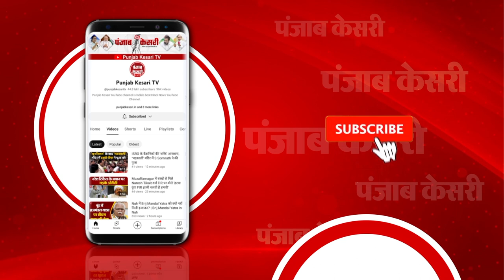भाई खुश रहे इसलिए देवेश बोला-घर पर सब ठीक हैं, भाइयों की भावुक मुलाकात की तस्वीर वायरल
गोरखपुर मेडिकल कॉलेज में अनमोल से मिलने देवेश पहुंचा, तो वह लिपट कर पहले रोने लगा। देवेश के अनुसार, अनमोल पूरे परिवार के बारे में पूछ रहा था कि घर पर हुए हमले के बाद क्या हुआ। देवेश ने छोटे भाई से झूठ बोला कि सब ठीक हो गया है। सब लोग घर पर ठीक हैं।